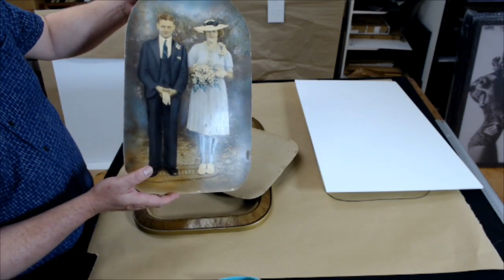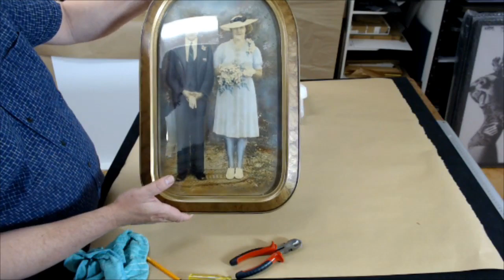Restoring wood grain finish on cathedral frame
Restoring wood grain finish on old cathedral frame with slumped glass.

Picture framing live streamed from the Fix-a-Frame workshop in Brisbane, Australia.

Watch live as picture framing techniques are demonstrated.